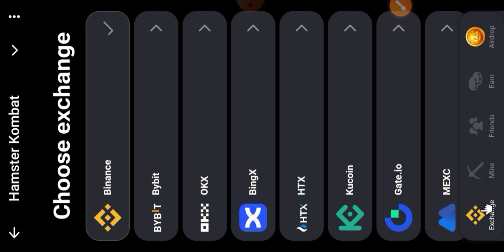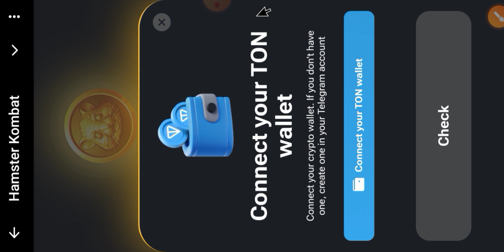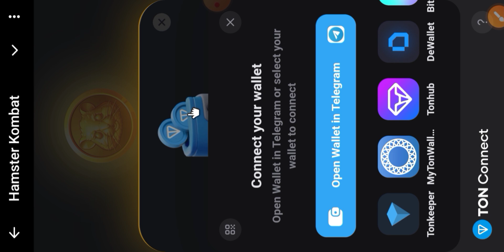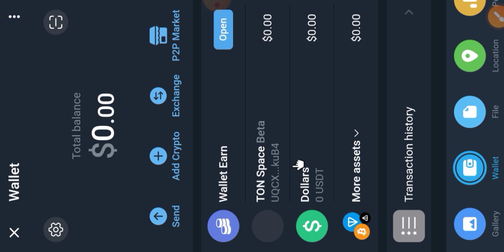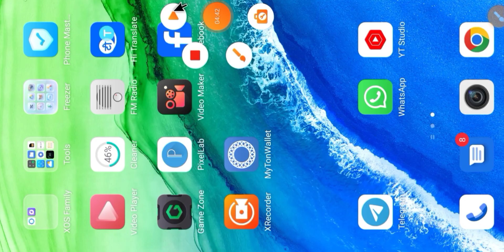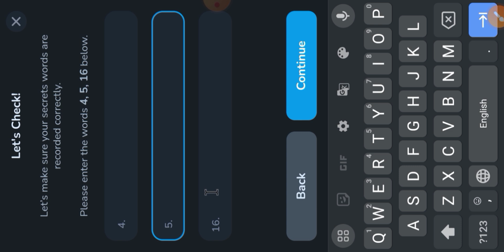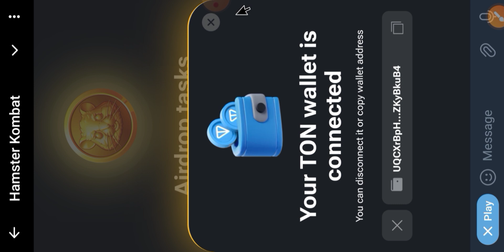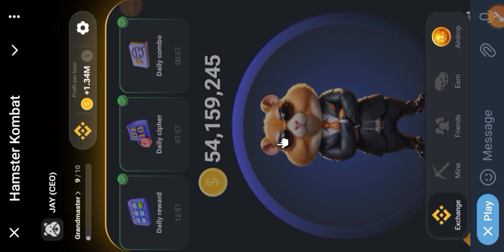How To Create Airdrop Wallet For Hamster Kombat | How to Withdraw HTMR Token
hamster kombat,
hamster kombat daily combo,
amster kombat withdrawal,
hamster combat,
what is hamster kombat
hamster
hamster kombat cards
hamster kombat tutorial